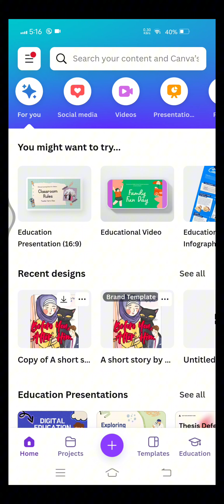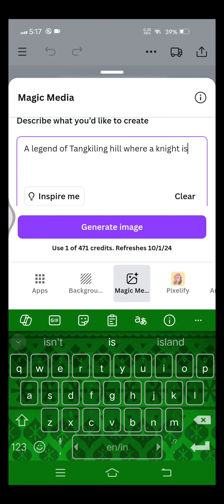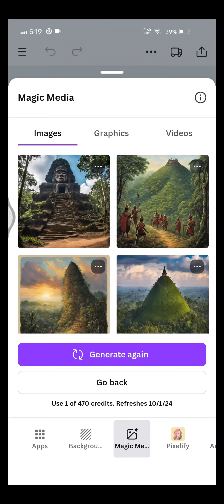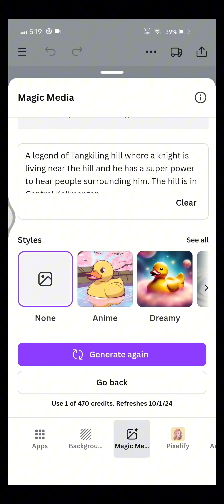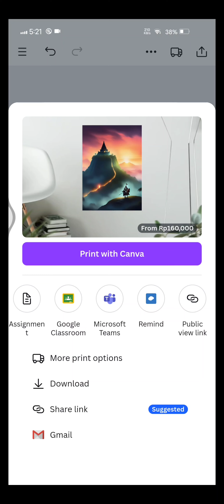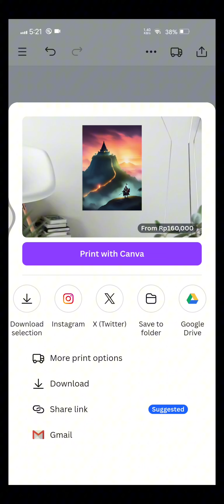How to make AI photo with Canva Pro